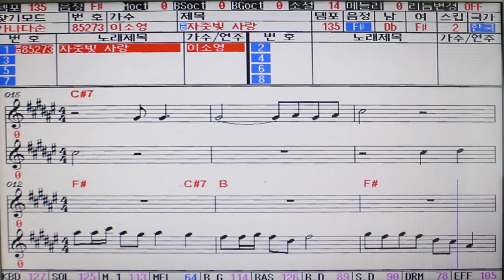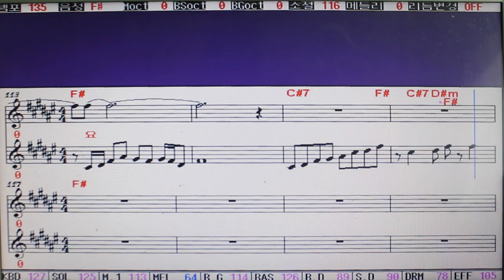영상 악보) 자줏빛 사랑 (작사 강정숙,작곡 한동한,노래 이소영) 2017.07.04 발매